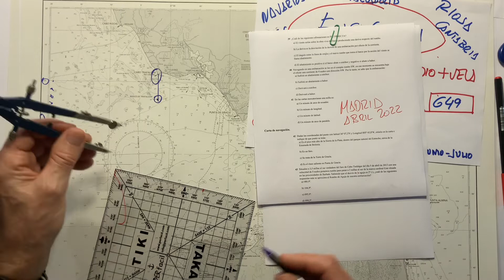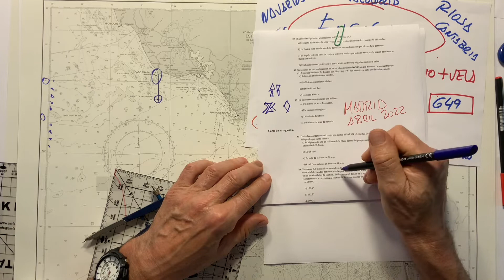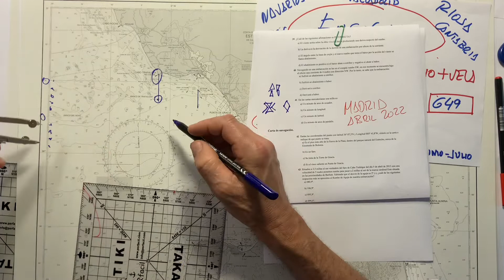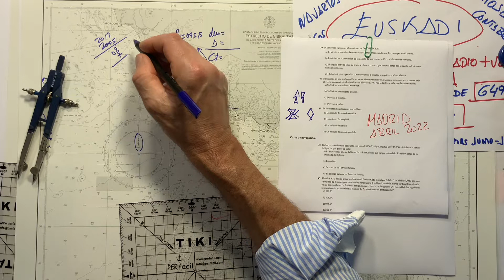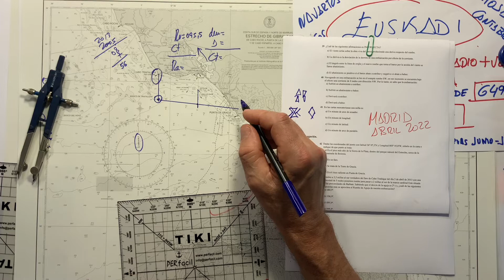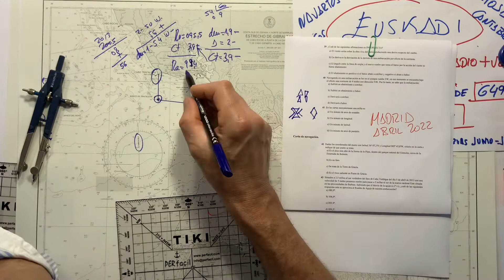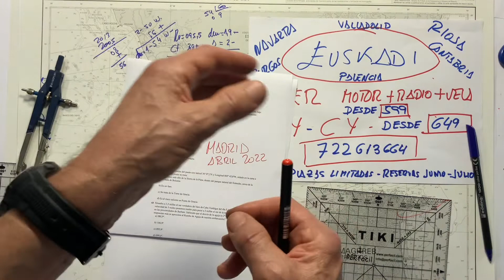DESTINO RUMBO PARA IR A UN PUNTO.YO TAMBIEN EN OCTUBRE ME EXAMINO EN EUSKADI